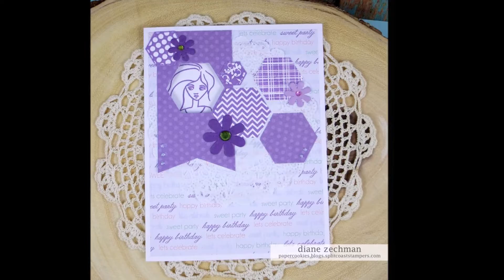April 2019 Release: Cheerful Hexies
Enjoy this slideshow of wonderful samples featuring our new Cheerful Hexies stamp set from the Sweet 'n Sassy Stamps and Creative Worship Creative Teams!